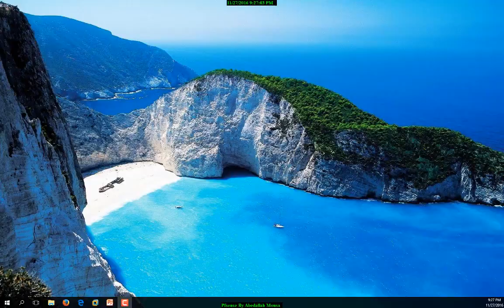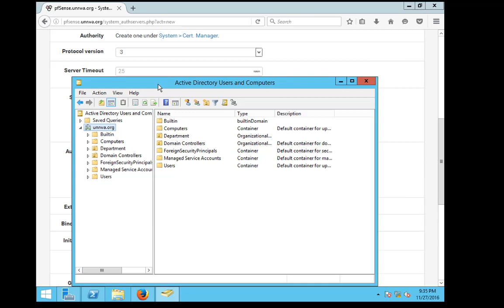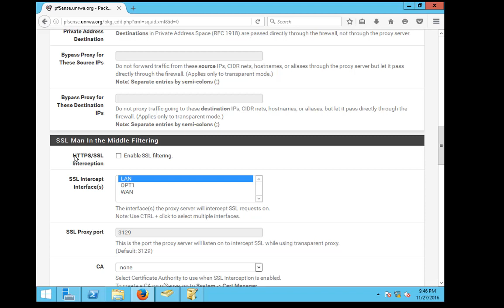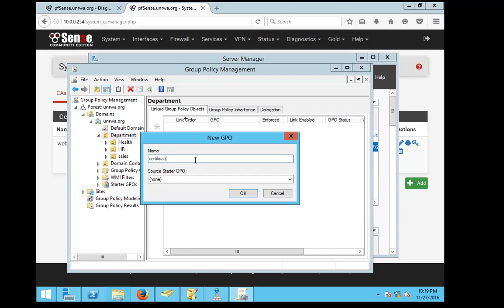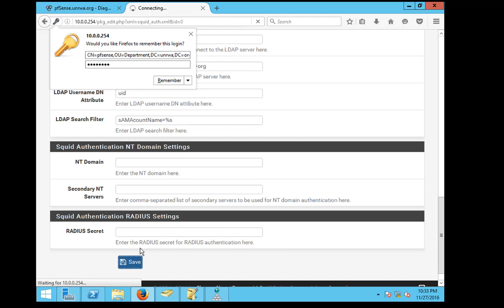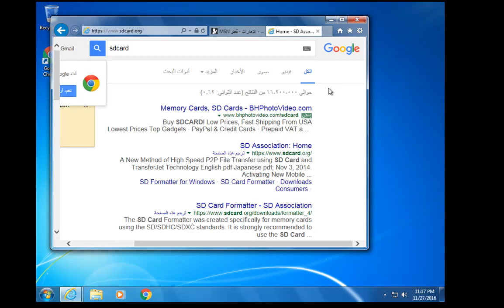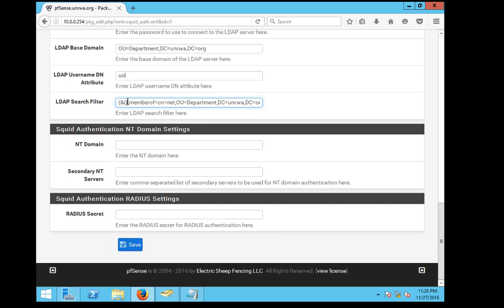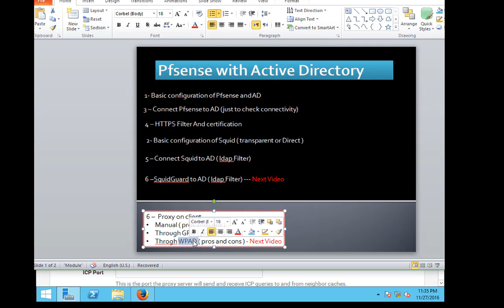11-pfSense (Active Directory (https Filter and Authentication)) By Eng-Abdallah Mousa | Arabic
11-pfSense (pfsense with Active Directory (https filter and Authentication)) By Eng-Abdallah Mousa | Arabic